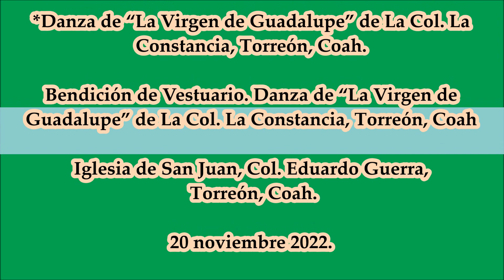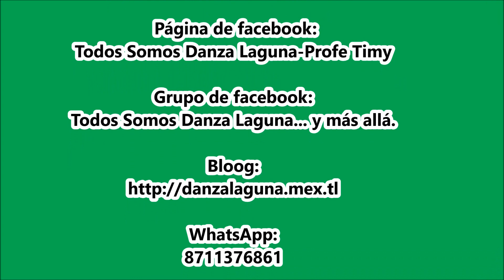Bendición de Vestuario. Danza de “La Virgen de Guadalupe” de La Col. La Constancia, Torreón, Coah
Bendición de Vestuario. Danza de “La Virgen de Guadalupe” de La Col. La Constancia, Torreón, Coah. el 20 de noviembre 2022. En La Iglesia de San Juan, Col. Eduardo Guerra, Torreón, Coah.